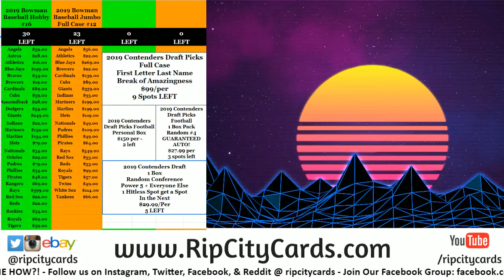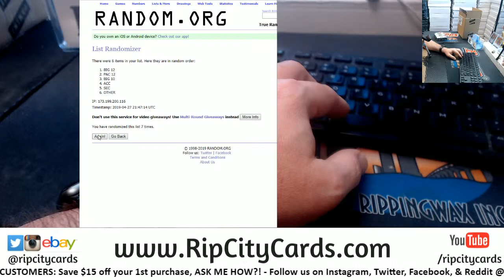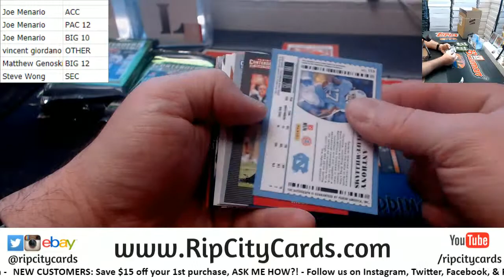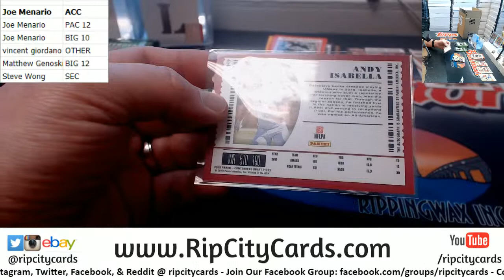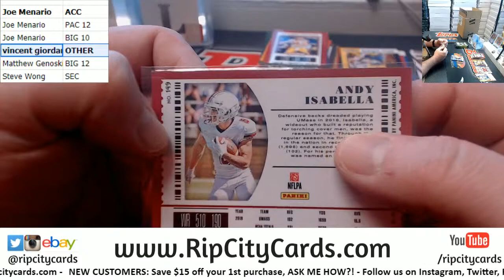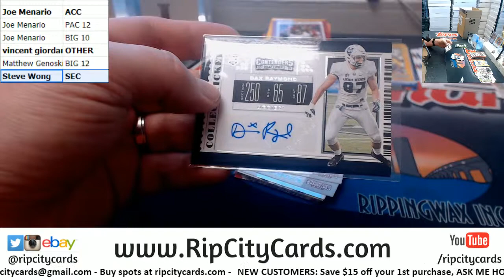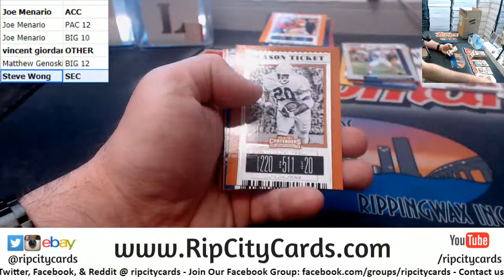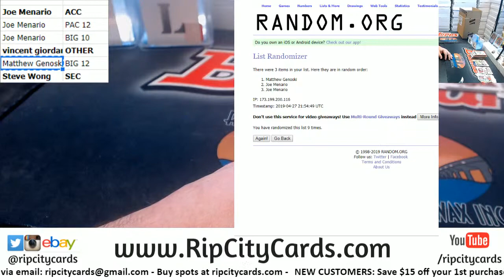2019 Contenders Draft Picks Football 1 Box Random Confrerence #1